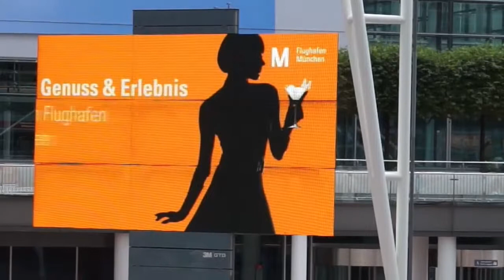Videowand Public Space von 3M Flughafen München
Ein Hingucker ist die in sich drehende Videowand Public Space von 3M GTG auf der Freifläche zwischen Terminal 1 und 2 auf dem Flughafen München.